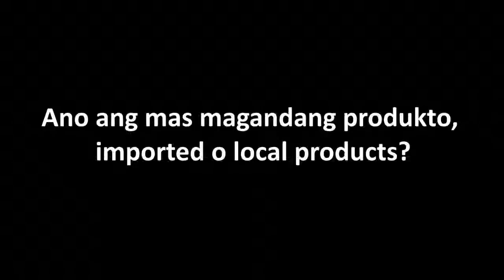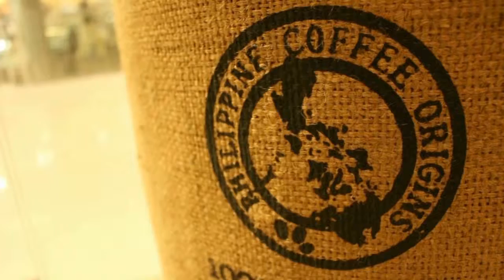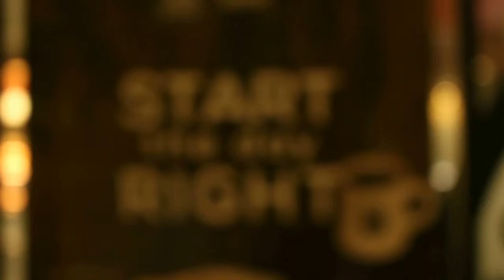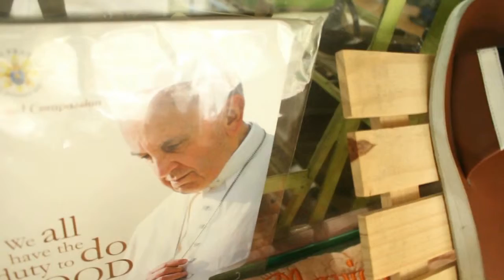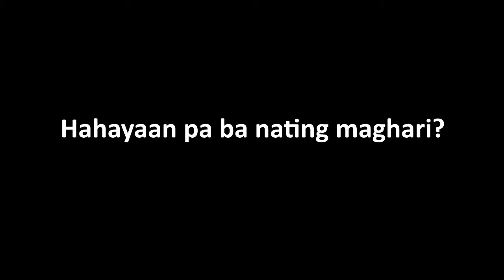HARI HARIAN A Documentary